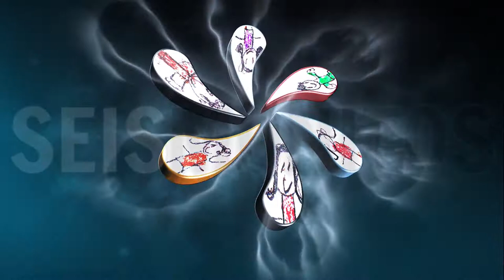Hyper Time Lapse de Aguascalientes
Video producido con la técnica de Hyper Time Lapse para la Secretaría de Turismo de Aguascalientes